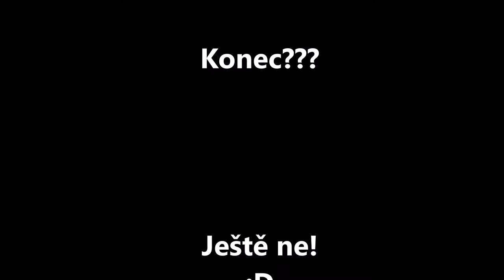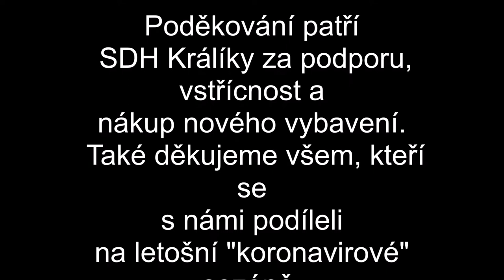SDH Králíky 2020